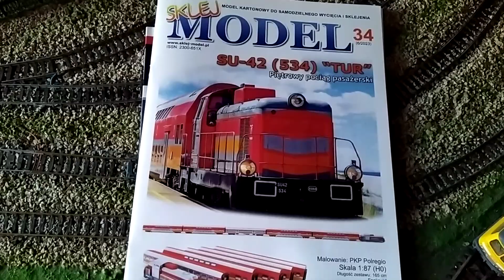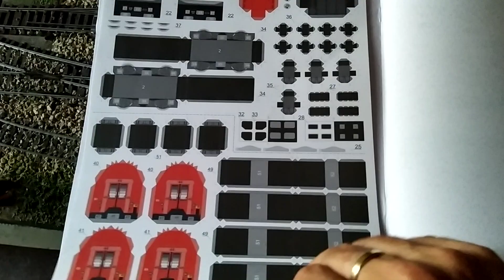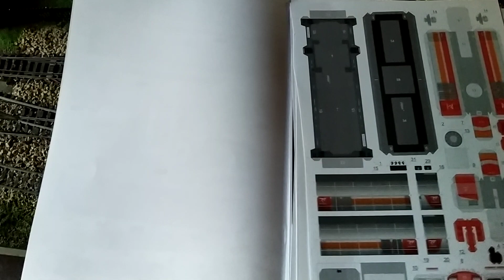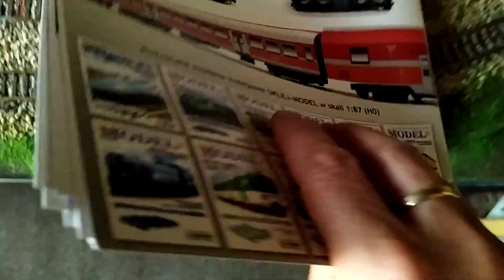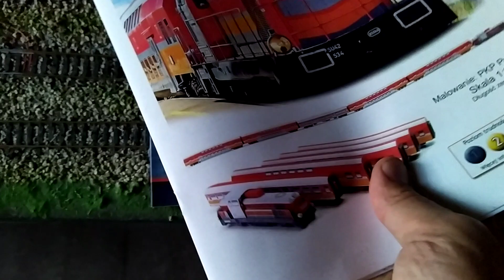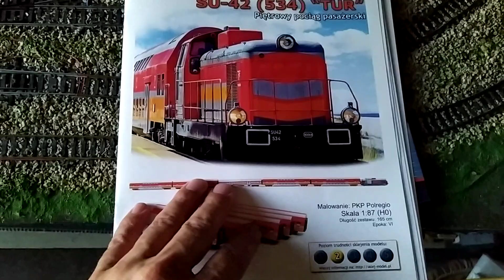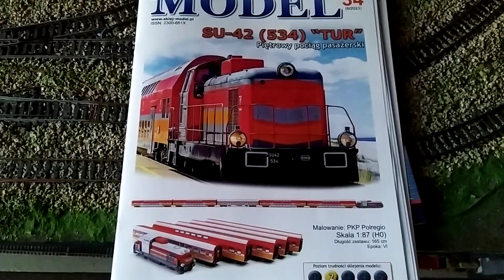SKLEJ MODEL Piętrowy Pociąg Pasażerski SU42-534 "TUR" model kartonowy w skali 1:87 nr 34/2023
Postanowiłem kleić raz Okręt a następnego dnia tabor kolejowy i tak na przemian , a zanim zacznę kleić , pokażę wycinankę , model kartonowy no to kleimy